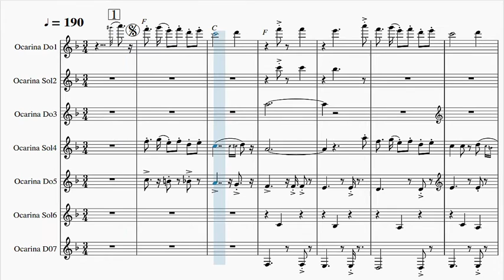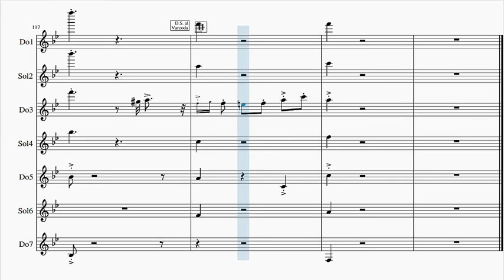Settimino di ocarine. "Brillo", musica di Glauco Caminati. Elaborazione di Federico Berti. Italvox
Settimino di ocarina. Elaborazione di Federico Berti
Musica originale di Glauco Caminati.
Italvox Edizioni Musicali